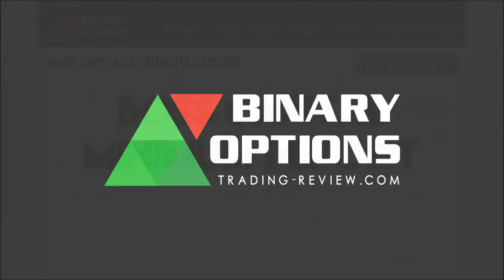Boss Capital Minimum Deposit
Boss Capital Minimum Deposit | Get Low Minimums

Boss Capital Minimum Deposit is one of the lowest in Binary Industry. Read our review on Boss Capital Minimum Deposit and start trading for free today!